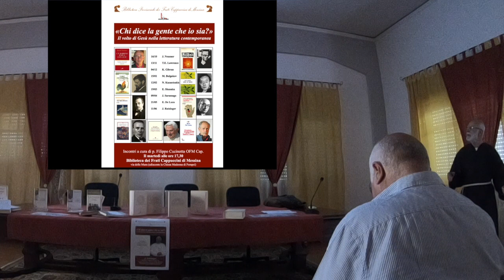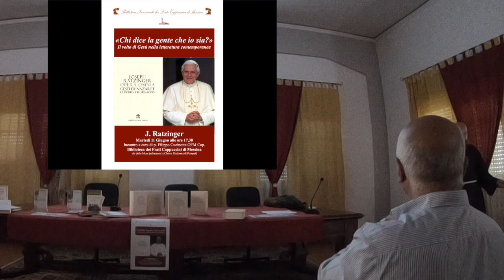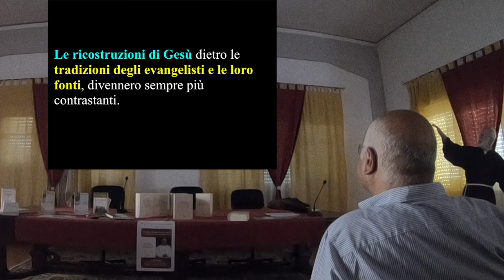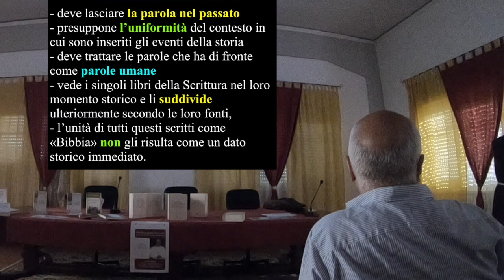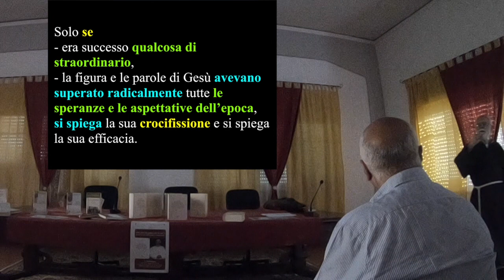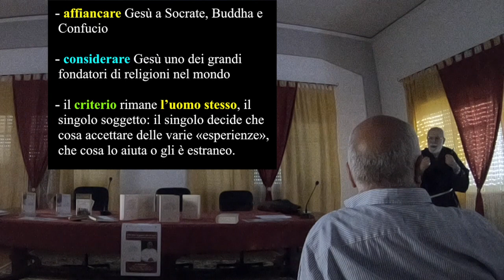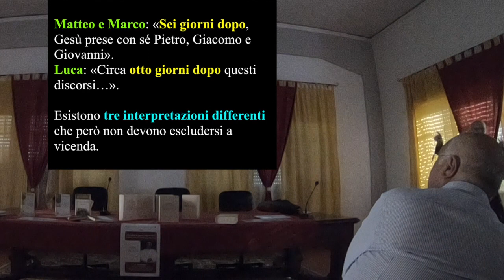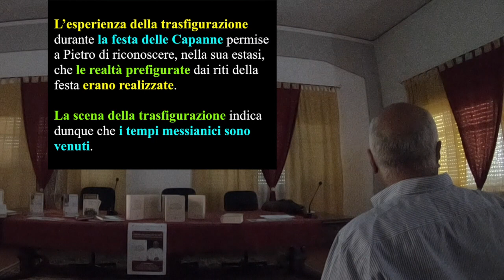Joseph Ratzinger Benedetto XVI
presso l'Auditorium della Biblioteca alle ore 17.30 guidati da  fr. Filippo Cucinotta rifletteremo sul volume di  Joseph Ratzinger  "Gesù di Nazaret. La figura e il messaggio".